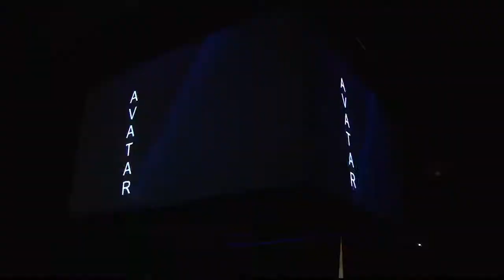Creative Space Media Events Promo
A collage of spectacular Creative Space Media Events